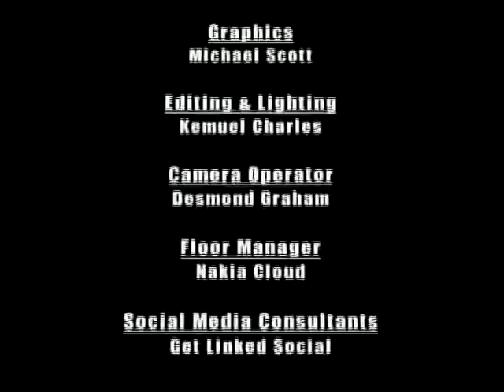Hazel Jones 2 Vaginas; Nicki Minaj is a "Stupid Hoe"; Anti-Abortion Superbowl Ad... And more!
TIS Talk: Italian Cruz ship Costa Concordia sinks, Reality vs Reality TV, Kim K fakes a Dubi scene, LV tells celebs to stop wearing fake LV, Ime Udoka & Nia Long is not the biological parents of their 2-month-old child,  Manager's Corner, Vivid Entertainment offers British woman Hazel Jones 1 million to showcase her 2 vaginas, Long shot Presidential Candidate Randall Terry is planning to run graphic anti-abortion ads during the Super Bowl, Danielle from the TLC special, "I Cloned My Pet," paid $50,000 to clone her beloved dog, Trouble -- so she could have "Double Trouble.